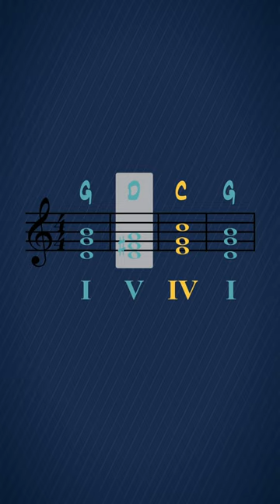Q&A - Was ist eine MOLL-SUBDOMINANTE?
❗️Hier findest du das MusikDurchblick RHYTHMUS-BUNDLE❗️

📚 Tolle Bücher zum Vertiefen:
Rhythmus Übungsbuch

Mit "MusikDurchblick" hast du den ultimativen Guide, um Musiktheorie erfolgreich zu verstehen. Bist du musikbegeistert, spielst ein Instrument oder möchtest einfach nur mehr über einfache oder auch komplexere musikalische Zusammenhänge erfahren? Dann bist du hier genau richtig! Wir bieten dir wöchentlich neuen Input und Tipps, um dein musikalisches Wissen auf das nächste Level zu bringen.

Social Media